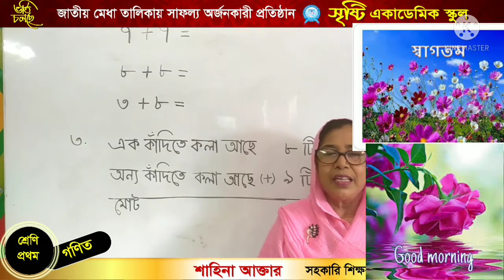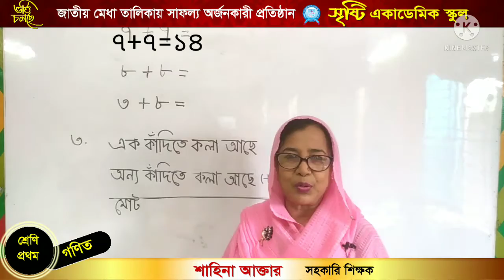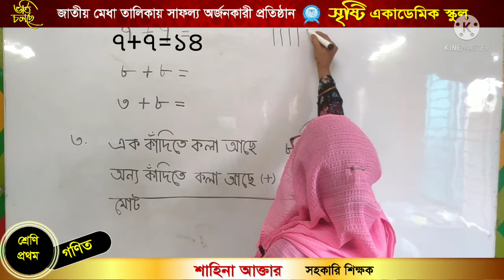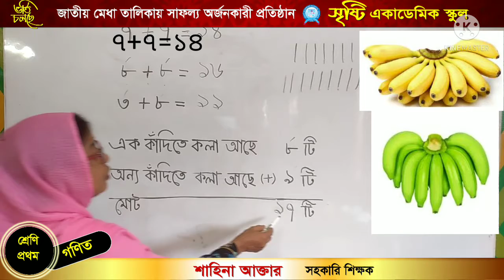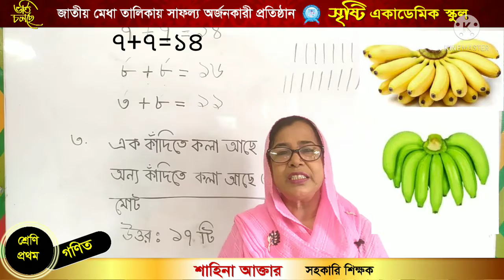শাহিনা আক্তার,১ম শ্রেণি, গণিত,৩নং অংক।